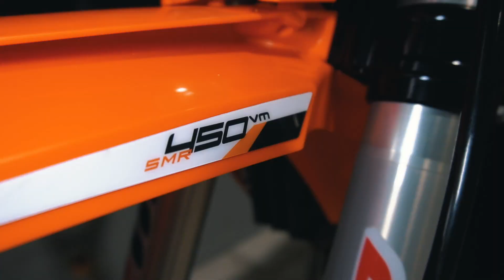KTM SMR 450 2021 - LA PRIMA IN ITALIA!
Progetto SMR 2021 con anteprima su base sxf 450

Gli accessori che utilizzo:
Gopro hero 8
Batterie Gopro Hero 8
Accessori Gopro
Microfono Rode
Sony Alpha 5100
Il mio PC
Scheda SD
Gopro Hero 5 session
Adattatore microfono
Batterie Gopro Hero 4